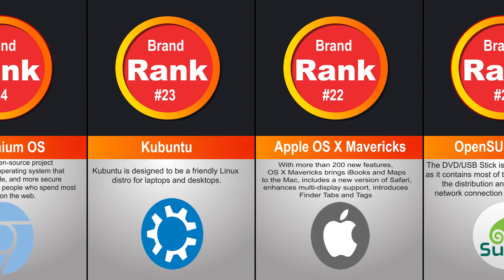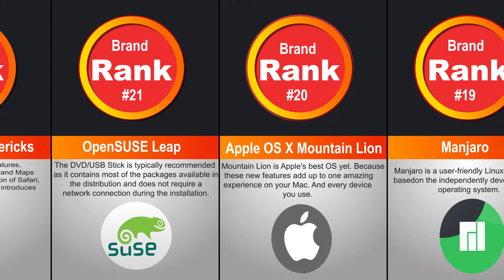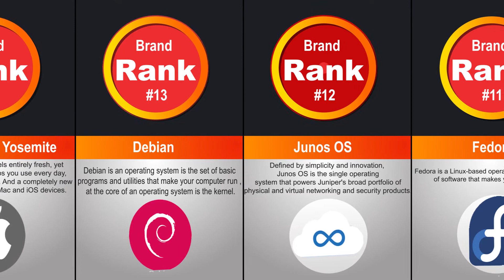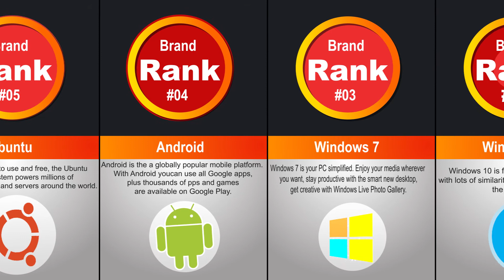Comparison|Most popular Oprating System|Desktop|Laptop|Mobile | Ranking Brand 2020|Operating Systems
Well come in {Infinity Data}
In this video you'll see the top most best operating systems brands in the world.
In this comparison video we compare 30 best operating systems brands in the world.